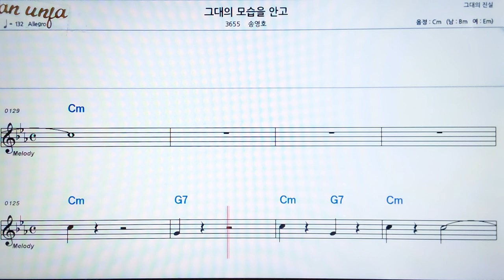그대의 모습을 안고/송영호👍악보, 기타 코드,가사,Karaoke*가라오케 반주